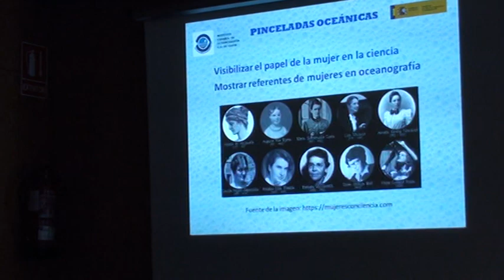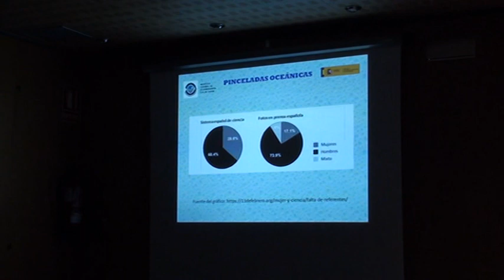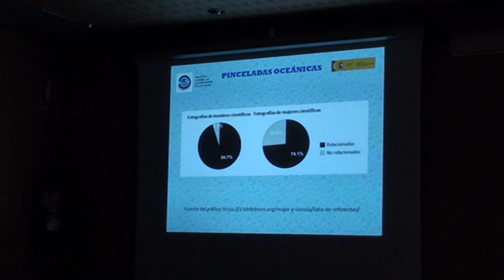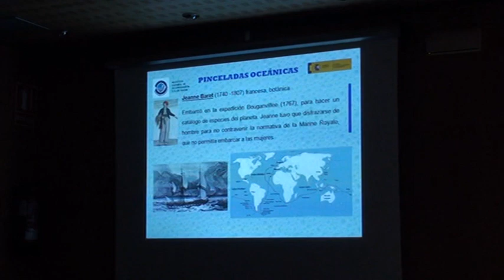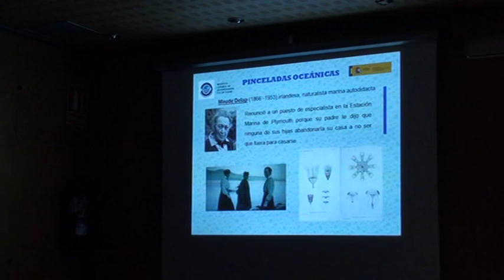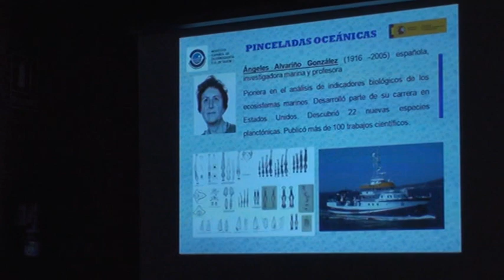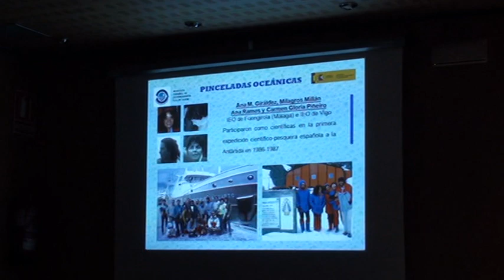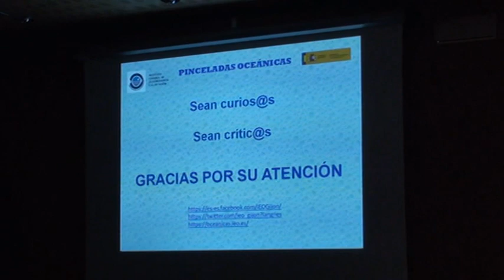20191118 Eva Santos Pinceladas oceanicas mujeres en oceanografía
Primera charla Jornada Puertas Abiertas 2019 Oceanográfico de Gijón/Xixón.
2019/11/18 "Pinceladas Oceánicas: Mujeres en Oceanografía."